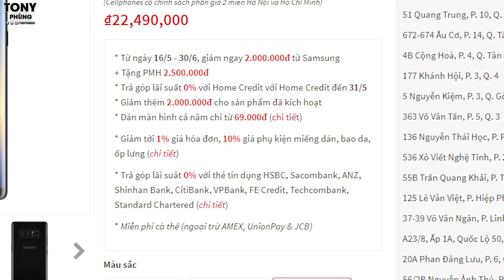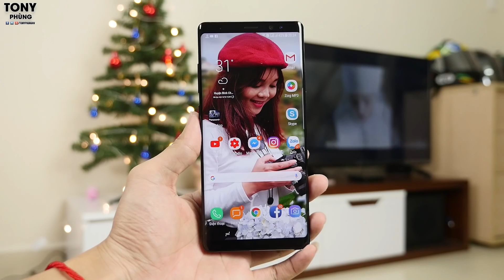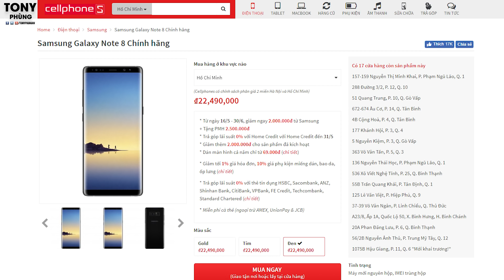Không ngờ S9+ và Note 8 hiện có mức giá tốt tới vậy!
S9+ và Note 8 hiện đang có mức giá rất tốt, dưới 20 triệu. CellphoneS kết hợp cùng Samsung tặng quà và trừ thẳng tiền mặt cho các bạn luôn. Vậy các bạn nghĩ sao về mức giá này?